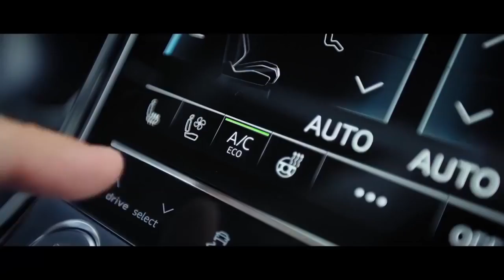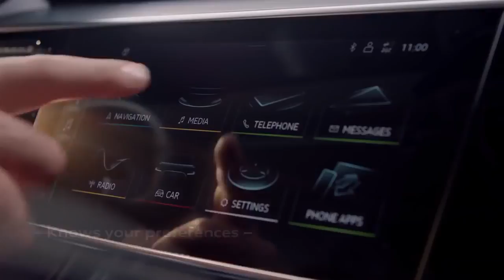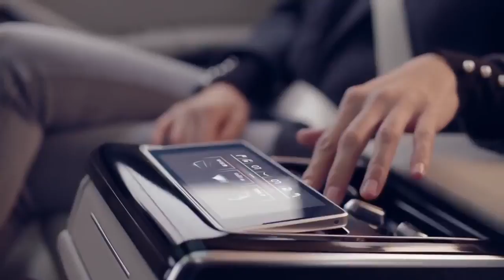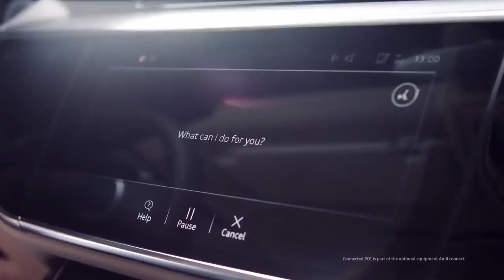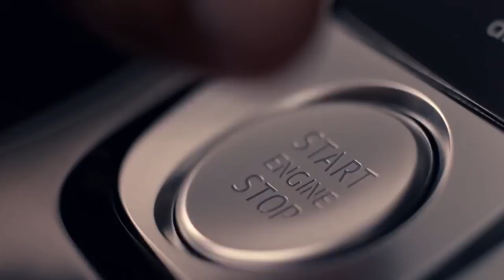2017 The new Audi A8 01